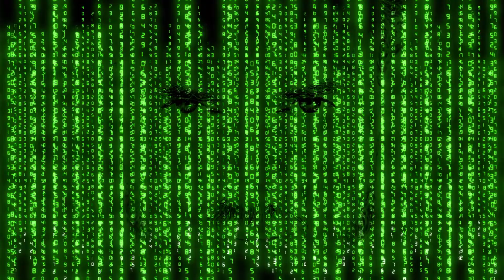TAJNE BROJEVA - Ljiljana Smiljanić i Darka Cvetković u emisiji Tajne brojeva, Moj astrolog TV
Vidimo se na platformama Telekom Srbija grupe:

BIH m:tel IPTV - pozicija 88
ON TV platforma - pozicija 88
DTH platforma - pozicija 51 za teritoriju RS i pozicija 69 za teritoriju FBiH
Supernova (Blicnet, Telrad Net i Elta Kabel) - pozicija 525
Logosoft - pozicija 499

RS Telekom Srbija IPTV - pozicija 147
Telekom Srbija DTH - pozicija 108
Telekom Srbija KDS - pozicija 48

m:tel Austrija - pozicija 300
m:tel Global - pozicija 418